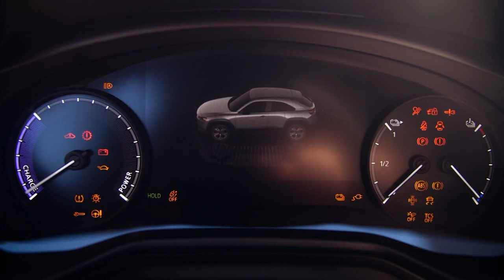La Matinale | Le focus sport | Mardi 10 Novembre